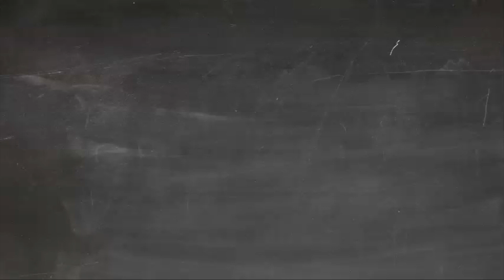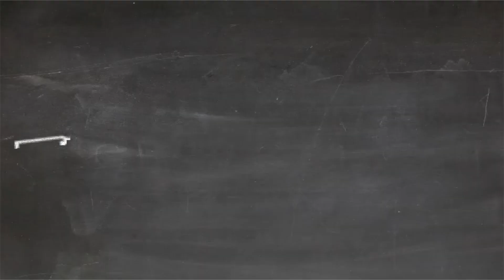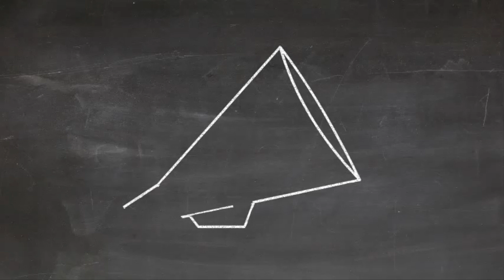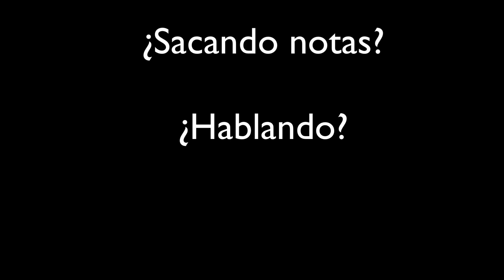Spanish GCSE revision | Intermediate Spanish | 30 day challenge | Day 4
Want help with your Spanish GCSE revision?

You do! Here it is!

. The Spanish GCSE revision 30 day challenge.

These videos will also help anyone who is studying Spanish at intermediate level.

For the next 30 days, a video to help you boost your GCSE Spanish grades will be uploaded to YouTube.

You might also find this useful:

Day 1 videos

Spanish GCSE revision

Doing Spanish GCSE revision is not easy.

This is where this video comes in.

Students can sometimes forget stuff - or have not perhaps have been taught the"stuff".

In this video, the immediate future and the use of block phrases in the GCSE Spanish exam are looked at in depth.

"The Stuff students forget" series is a popular and growing part of the channel.

Click on the following links for so much more!

(if you are looking to learn Spanish)

(for language learning in general - French, Spanish and English)

If you are interested in online Spanish lessons - please send an email to:

¡Hasta pronto amigos míos!